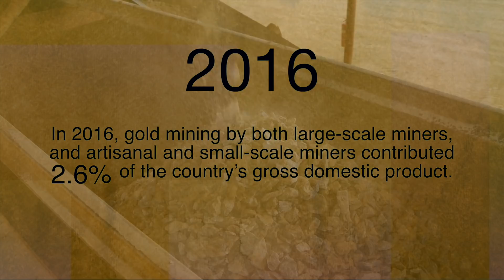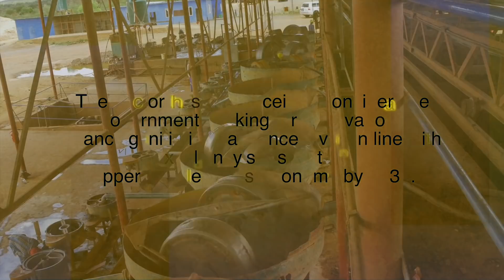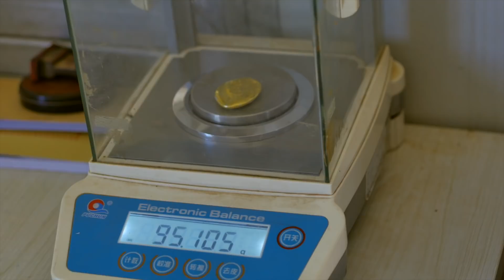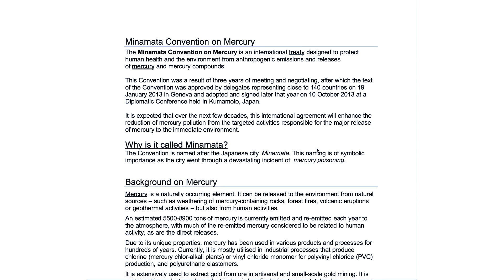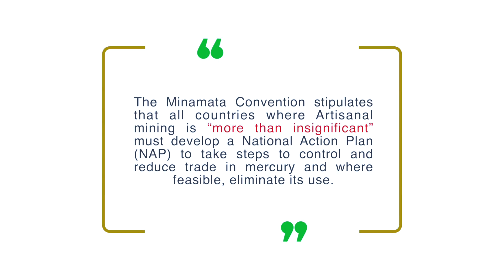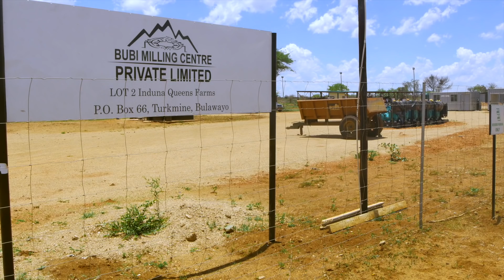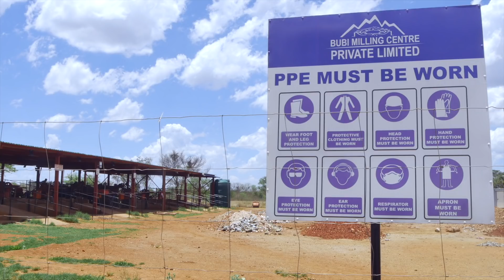Zimbabwe's Gold Rush video